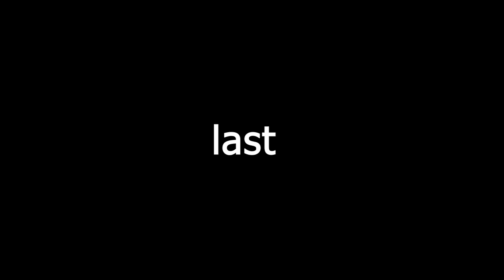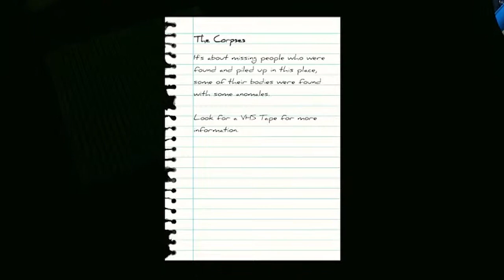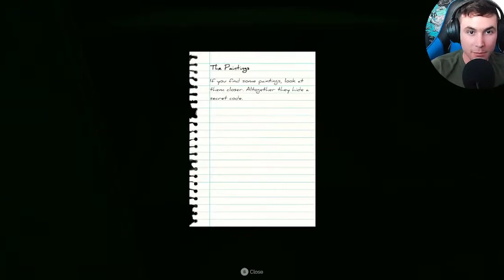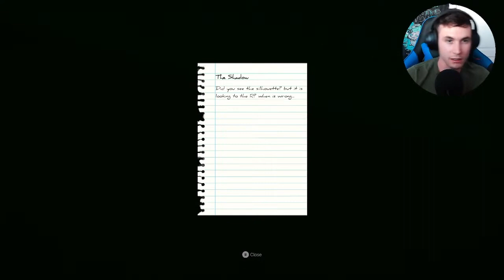Where's the Exit! - Backrooms